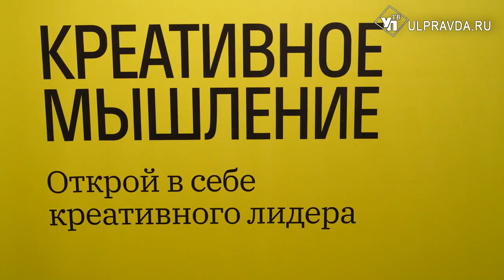В Ульяновске открылся «Лагерь креативных лидеров»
В Ульяновск на четыре дня съехались профессионалы своего дела из разных уголков страны для участия в «Лагере креативных лидеров». Почему именно Ульяновск выбран первым для проведения образовательного интенсива и чему научат российских предпринимателей - расскажем далее.